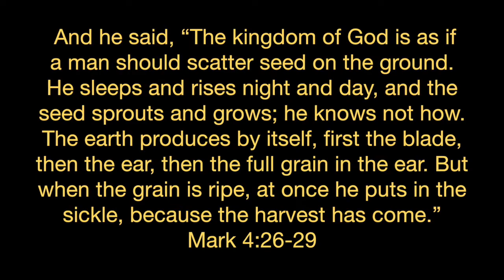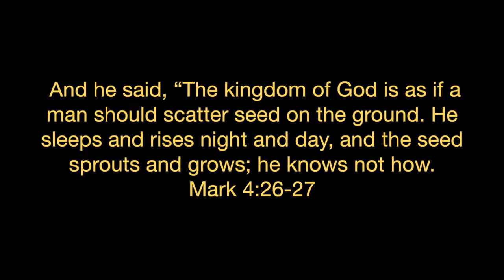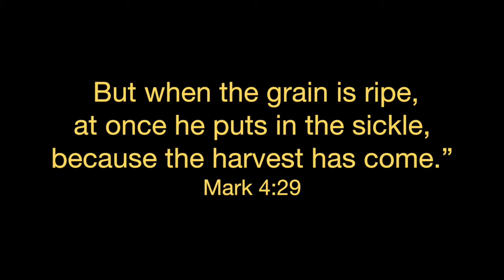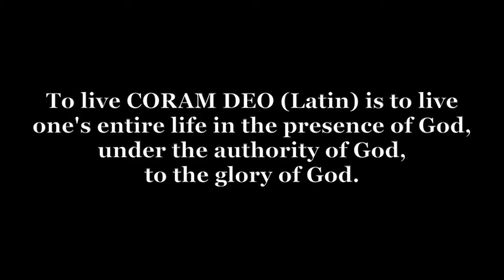More Mysteries Part 2 (Mark 4:26-29)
We continue to study the parable in Mark 4:26-29.

There will not be voice-over for our devotionals while my wife, Tammy, is not able to speak normally due to her voice chord disorder. I will be posting the written manuscript for each devotion so the hearing can understand also.

Transcript:
Last devotion “More Mysteries”, we had an overview of the parable that Jesus is teaching to His disciples in chapter 4, verses 26 through 29. Jesus starts this parable by likening the parable to the kingdom of God. Let’s read the passage…

And he said, “The kingdom of God is as if a man should scatter seed on the ground. He sleeps and rises night and day, and the seed sprouts and grows; he knows not how. The earth produces by itself, first the blade, then the ear, then the full grain in the ear. But when the grain is ripe, at once he puts in the sickle, because the harvest has come.” Mark 4:26-29

Okay! There is a deep spiritual meaning that Jesus is teaching us here. It’s important that we understand everything we can glean from Jesus’ words.

The seed is sown. Then man goes about his day. There is nothing more he can do. The seed is in the fertile soil. The rains will come and they will go. This is the way of nature. But who is the God of nature? The God of the Bible!

By the power of God who is sovereign over all things, from the seed comes the bounty of the earth. The seed grows and blooms and bears its fruit!

And he said, “The kingdom of God is as if a man should scatter seed on the ground. 27 He sleeps and rises night and day, and the seed sprouts and grows; he knows not how. (Mark 4:26-27)

As Jesus said…”So is the kingdom of God”…

Matthew Henry,  a preacher of long ago, explains the analogy Jesus made to the kingdom of God this way…”Thus the word of grace, when it is received in faith, is in the heart a work of grace, and the preachers contribute nothing to it.”

By God’s grace, we have fiath. It is likened to a seed that is planted in the earth, yet our faith is “planted” in our heart. God grows a seed from where it is sown in the earth. The Holy Spirit, through applied grace, slowly sanctifies the heart of the believer.

The earth produces by itself, first the blade, then the ear, then the full grain in the ear. (Mark 4:28)

When the fruit is fully ripened; it is ready for the harvest. As when the believer has matured in their life journey of sanctification, then Jesus will take them from this life to eternal life in His kingdom.

But when the grain is ripe, at once he puts in the sickle, because the harvest has come.” (Mark 4:29)

We do not know the day or the hour, but we live our lives giving our utmost in our everyday Christian walk.   Coram Deo